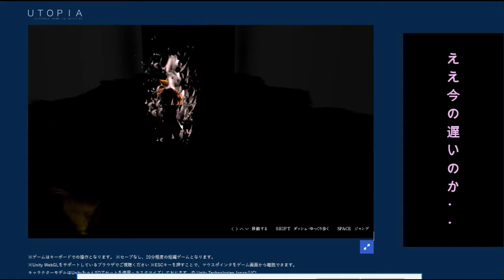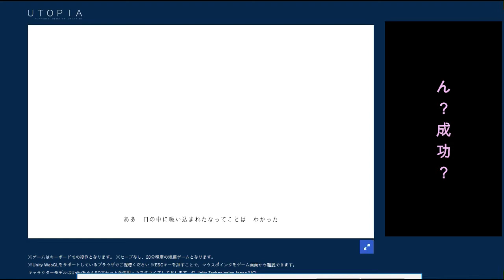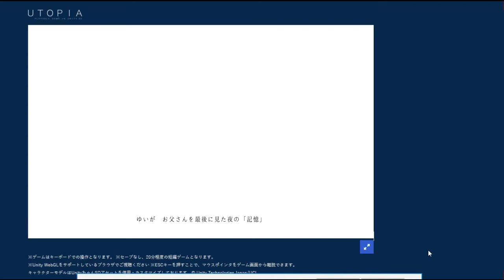幻想アドベンチャーユートピア3Dやってみた！ フリーゲーム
フリーゲームのユートピア3Dをやってみました。　音楽やボイスのクオリティが高くてすごく世界観にのまれていきます。
ブラウザゲーですのでこちらからすぐプレイできます